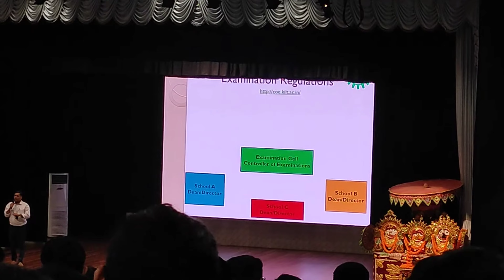Academic Induction 2022 | Day 1| KIIT